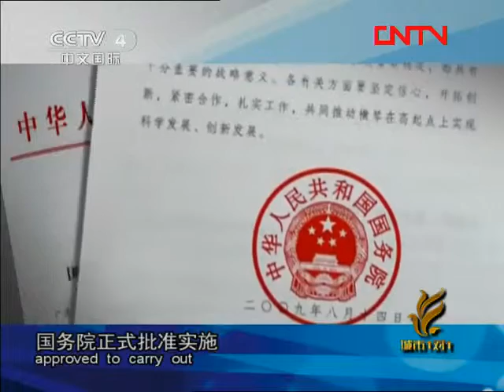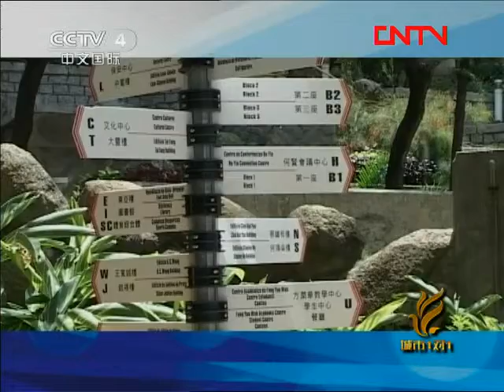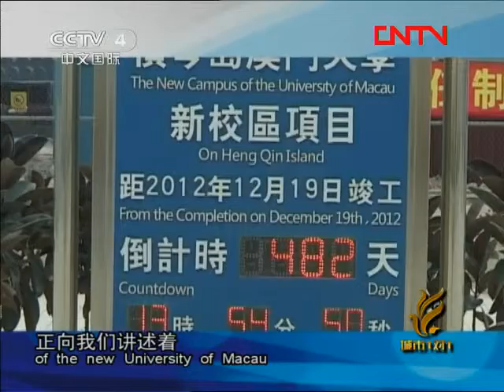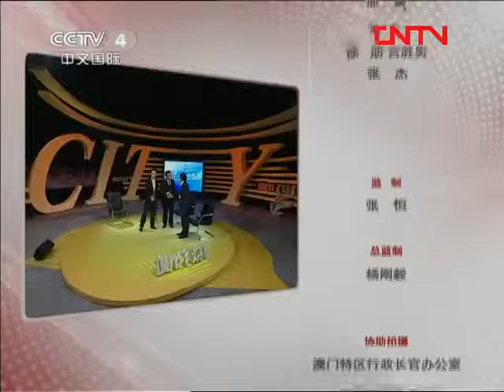城市1对1 《城市1对1》 20111203 打造"特区中的特区" 珠海——澳门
《城市1对1》是全球唯一一档固定的跨国城市交流访谈节目。节目聚焦在城市生活、文化、发展和管理等方面的热点难点话题，通过卫星连线等手段，邀请与话题有关的中外（含港澳台地区）城市代表与专家学者做客演播室，讲述各自故事，展示彼此差异，相互借鉴和分享经验与教训，探讨问题的解决之道。栏目着力打造中外城市间互相交流沟通的平台，为中国城市与国际接轨提供助力，为东西方文明融合架设桥梁，树立现代中国开放包容的形象。
"City 1-on-1" is the only one fixed cross-city exchanges file interview program. Program focused on city life, culture, development and management of hot and difficult topic, via satellite connections and other means, to invite and topics related to foreign (including Hong Kong, Macao and Taiwan regions) city representatives and experts and scholars guest studio, to tell their stories, show differences from each other, learn from each other and share experiences and lessons learned, discuss the problem solution. Local efforts to build foreign exchange inter-city communication platform for Chinese cities with international standards to provide the impetus for the integration of Eastern and Western civilizations build bridges, foster open and inclusive image of modern China.